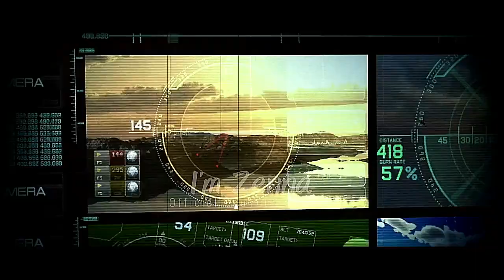Ke Mana Arah Militer Indonesia di Era AI, Drone, dan Perang Siber?